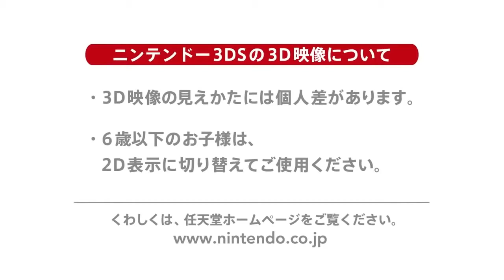摩瑪電玩 英雄銀行（3DS）JP